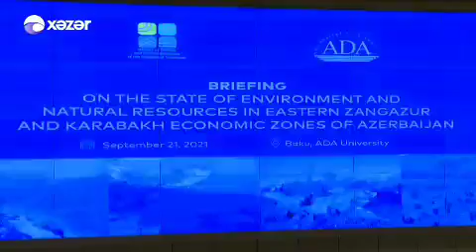گزارشی از خسارات فاجعه‌آمیزی که ارامنه بر محیط زیست و طبیعت قره‌باغ وارد آورده‌اند.